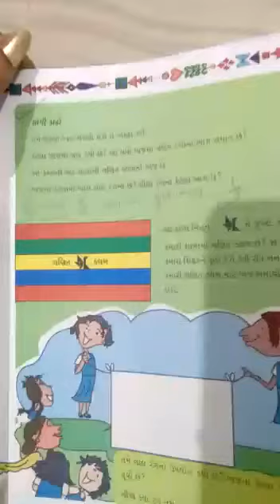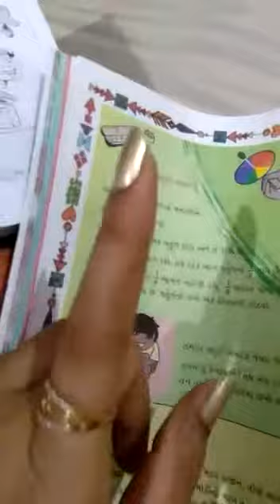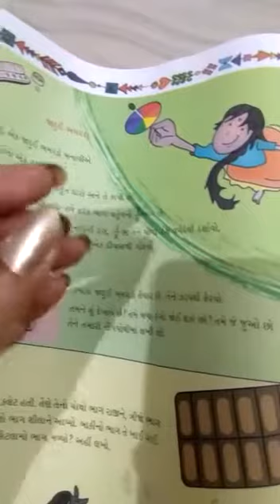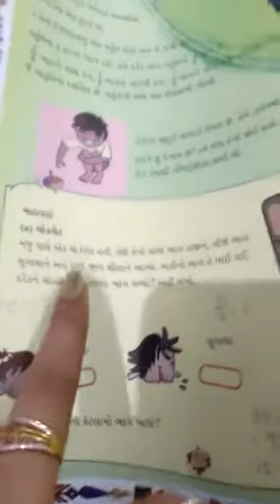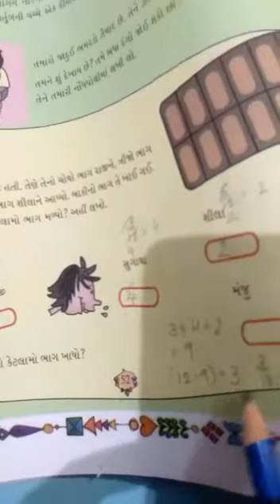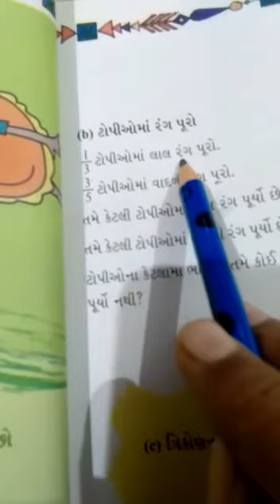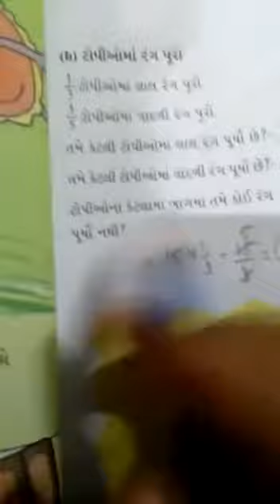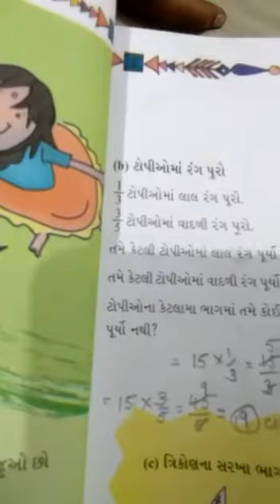STD :- 5 GUJ. MED. SUB. :- MATHS DT :- 05-08-2021